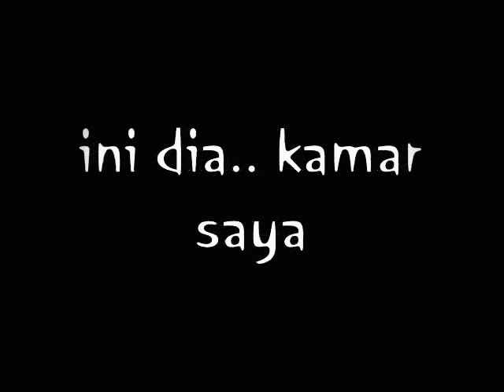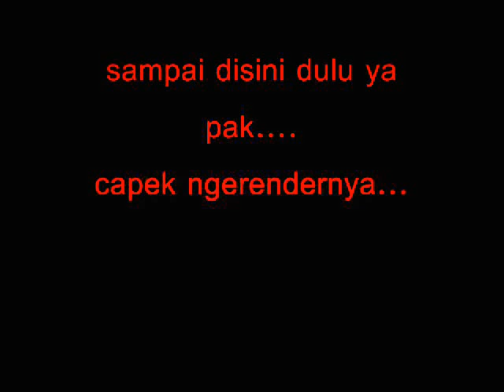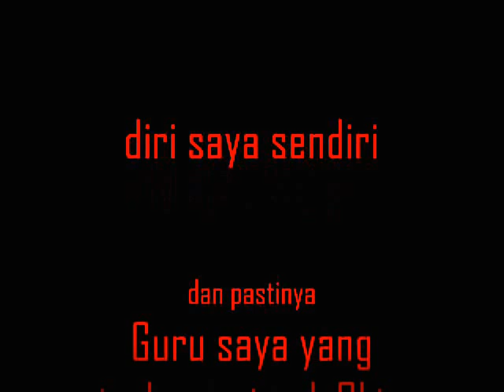eka anjar (cinema 4 dimension) last assigment in SMAN 13 :D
hahah udah lama, baru gua upload..
kangen ih!